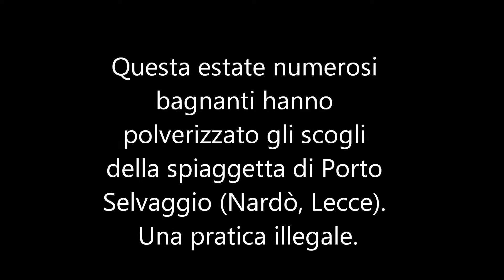Fiera del Levante, 2015. Il sIndaco di Nardò interviene su Porto Selvaggio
Questa estate numerosi bagnanti hanno polverizzato gli scogli della spiaggetta di Porto Selvaggio (Nardò, Lecce). Una pratica illegale. La polvere di calcarenite, inumidita con acqua di mare, viene applicata sul corpo credendo che apporti benefici sulla pelle. Ma la verità è un'altra. Il commento di Marcello Risi, sindaco di Nardò. Fiera del Levante 2015 Greenway